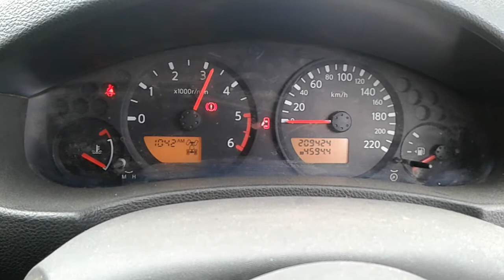DISMANTLING 2013 NISSAN NAVARA D40 DUAL CAB 4WD 2.5LT T/DIESEL WITH 6 SOD MAN TRANS C6070